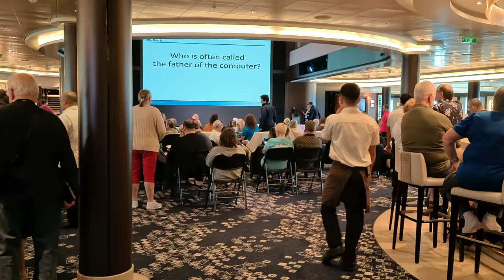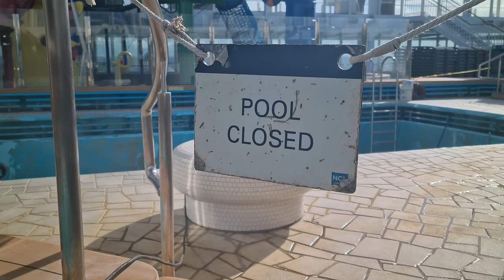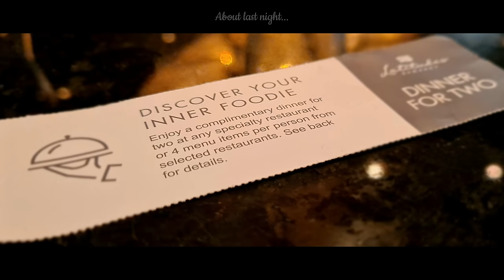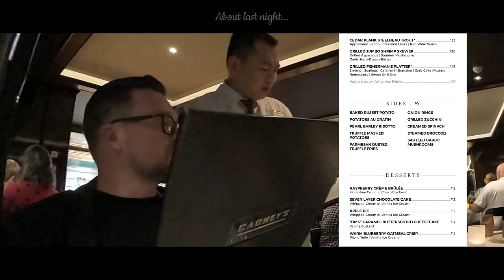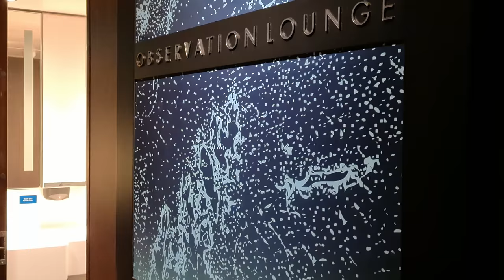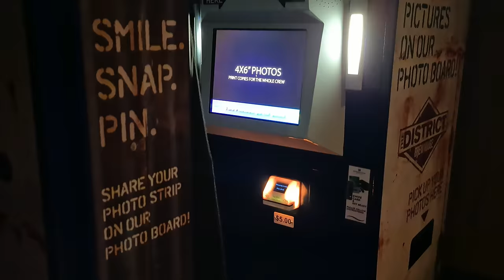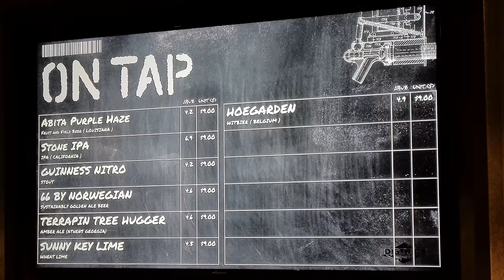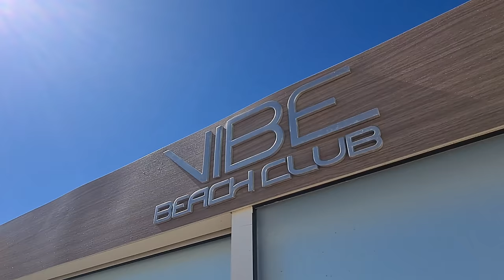NCL JOY Transatlantic 2024, Ep 2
On part 2 of our Transatlantic crossing we see if too many days at sea get boring or not. Join us aboard the Norwegian Joy and check out Mixx Bar, The Beatles Story, Cagneys Steakhouse, Glow Party, breakfast at the buffet, the Observation Lounge, Spice H2O, Q Texas Smokehouse and some stand up comedy at The Social.